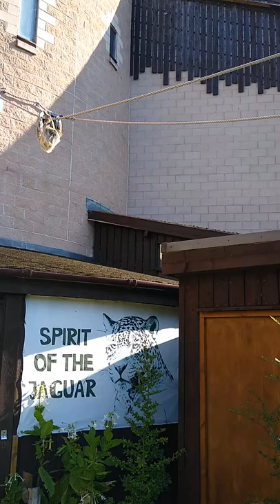Crucial Christo: Sloth at Chester zoo making its way back inside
Sloth at Chester zoo making its way back inside the jaguar house